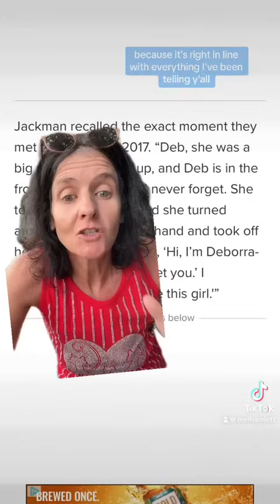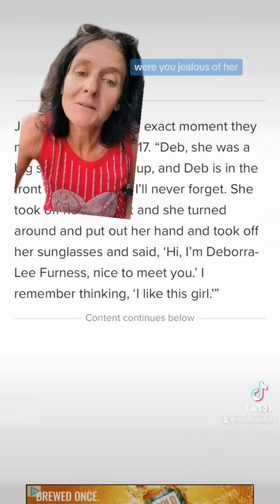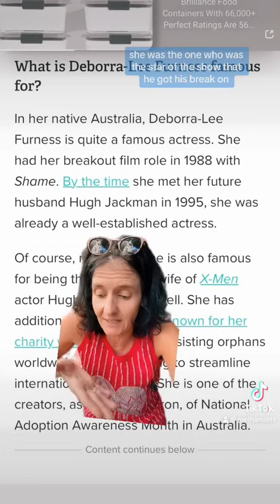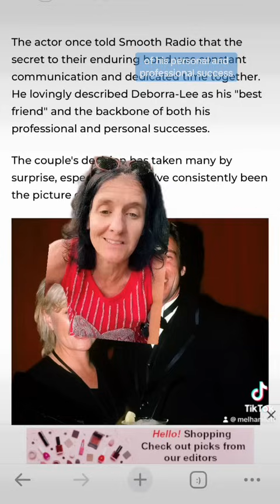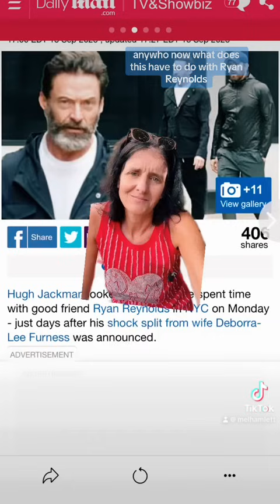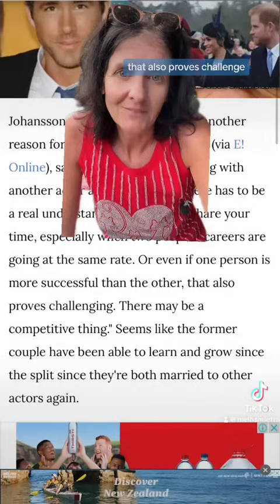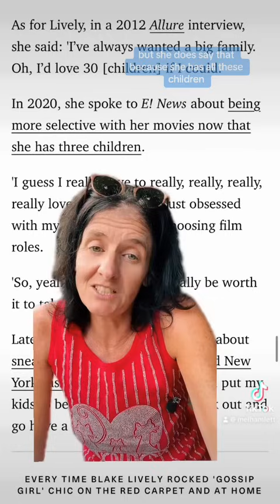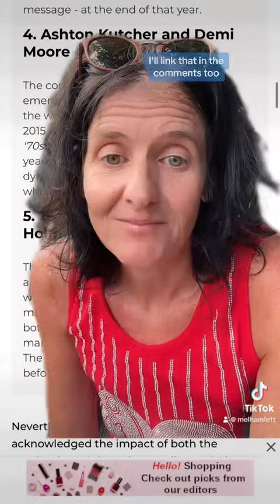Women keep leaving “good” men like Hugh Jackman